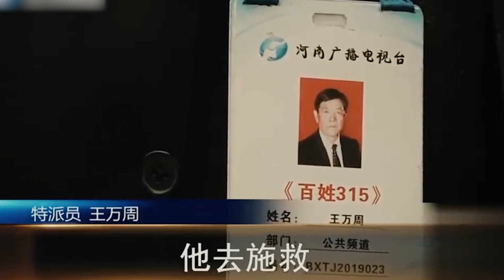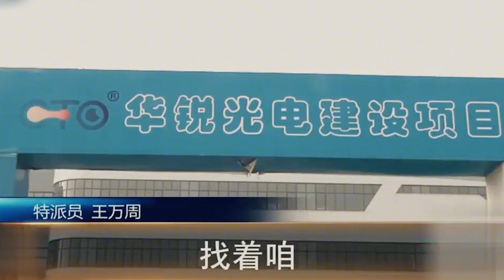小伙保住公司2000萬設備，衣服燒壞卻無人賠，經理：這是他的義務